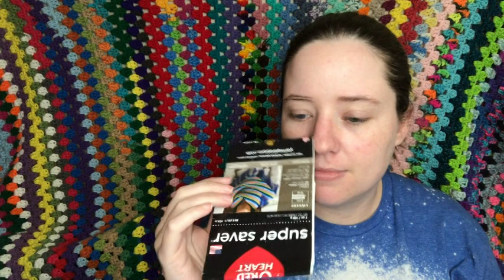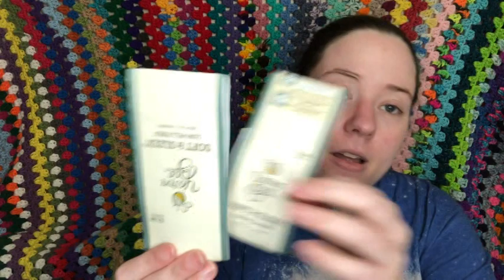January Finished Items Round Up | What I Made In January!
Cauldron by Pixie Marie Creates

Sunflower in the Whimsical Stitches Book

Swaddle Baby by Valerie's Cuddly Cat Crochet

Poppin' bonnet by Crazy 4 Crochet Momma

Happy Mail
Ella Roberts